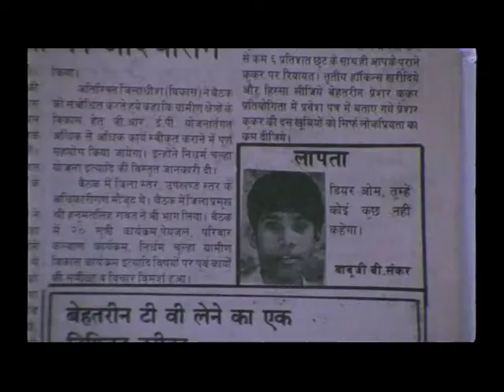Om Dar B Dar - promo [A Kamal Swaroop Film]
Om Dar B Dar is a mythical portrait of life in small town Ajmer, Om is a part of a dysfunctional family, he is young with an intense leaning towards science, magic and religion. Om’s singular outstanding skill is to hold his breath underwater. He becomes a star attraction during the Pushkar fair by appearing before the masses at a fixed time. A mass movement starts in his name. At a fixed time everybody will hold his or her breath as a protest against Lord Brahma’s big breath (Lord Brahma, a deity in Hinduism). But Om’s non-cooperation is to breathe and if he does breathe underwater...he is sure to die. Om suspects it’s a murder conspiracy by the water- proof watch company.